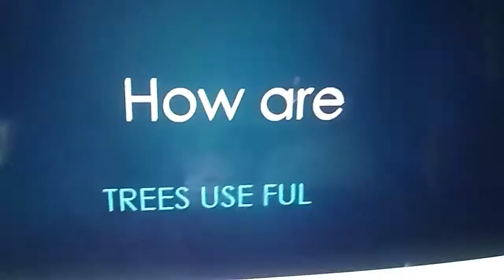importance of trees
Hello friends in this video I will tell you more importance of 🌲 trees